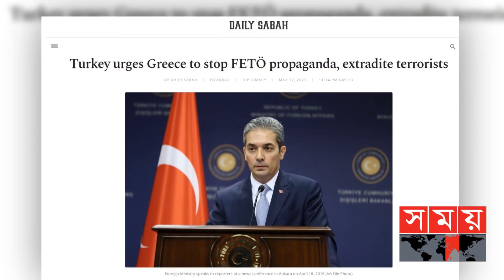মুসলিম তুরস্ককে রুখতে ইহুদি ইসরাইল ও মিত্রদের মহড়া | Turkey | Israel | USA| Somoy TV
Israel, Greece, Cyprus and France have united to stop Turkey. They have already conducted joint exercises to take control of the Mediterranean. With which a new instability has started in that region. The United States has said Ankara's provocations have led to a crisis. According to Turkey, Zionists and their supporters are trying to defeat Ankara by spreading militancy.

তুরস্ককে রুখতে একজোট হয়েছে ইসরাইল, গ্রিস, সাইপ্রাস ও ফ্রান্স। ভূমধ্যসাগরের নিয়ন্ত্রণ নিতে তারা এরই মধ্যে যৌথ মহড়া চালিয়েছে। যা নিয়ে ওই অঞ্চলে শুরু হয়েছে নতুন করে অস্থিরতা। যুক্তরাষ্ট্র বলছে, আঙ্কারার উস্কানির কারণেই সংকটের সৃষ্টি। আর তুরস্কের বক্তব্য, জঙ্গিবাদ ছড়াতেই আঙ্কারাকে ঘায়েল করতে উঠে পড়ে লেগেছে ইহুদিবাদী ও তাদের সমর্থকরা।